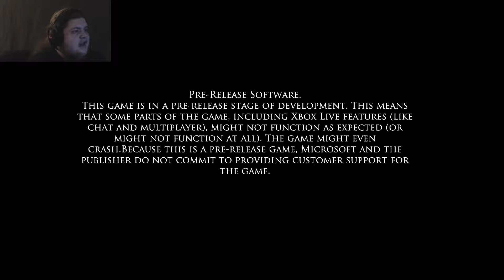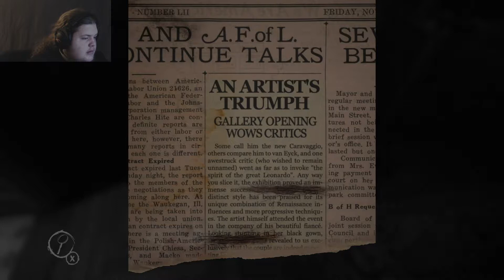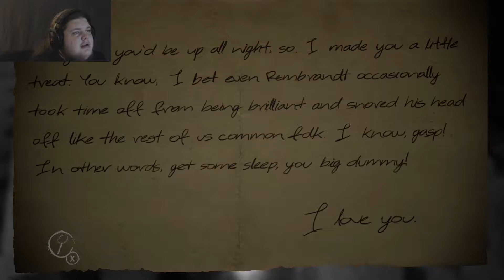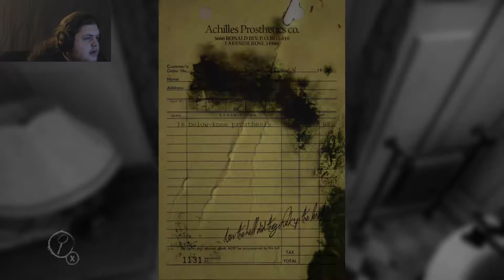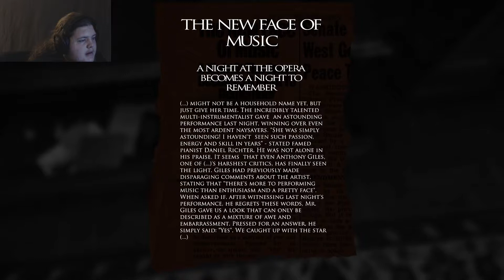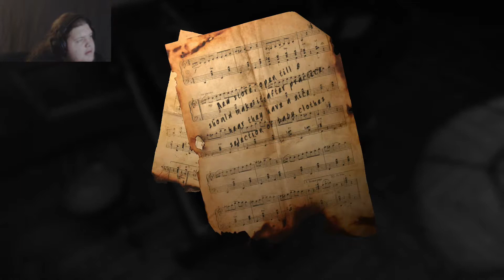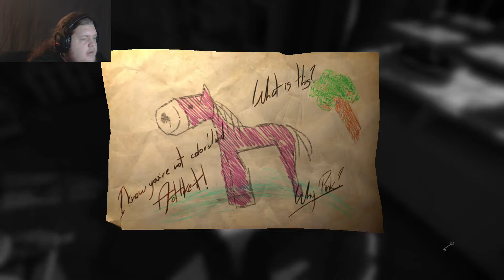Layers Of Fear - Part One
Part one of me playing playing Layers Of Fear!